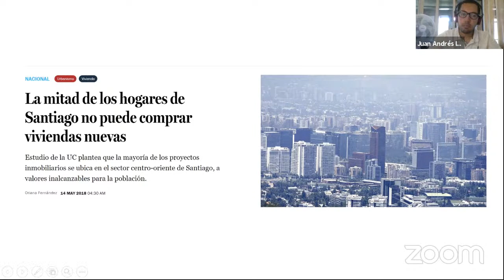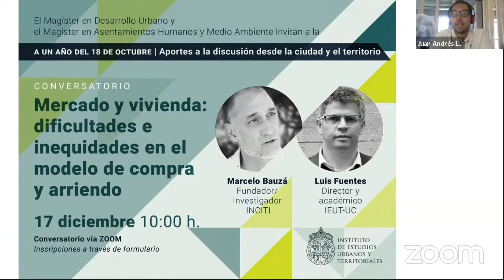Mercado y vivienda: dificultades e inequidades en el modelo de compra y arriendo.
Conversatorio Instituto de Estudios Urbanos y Territoriales UC